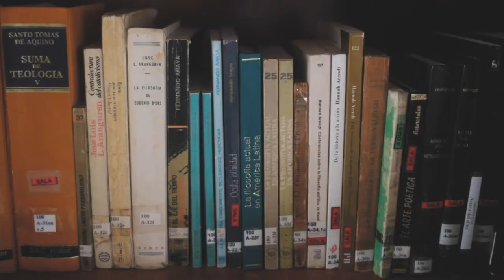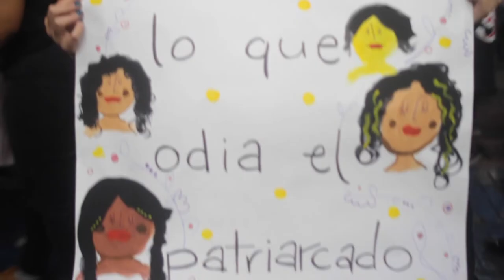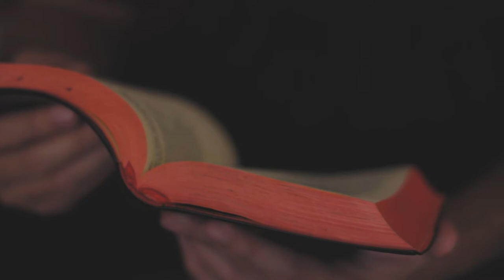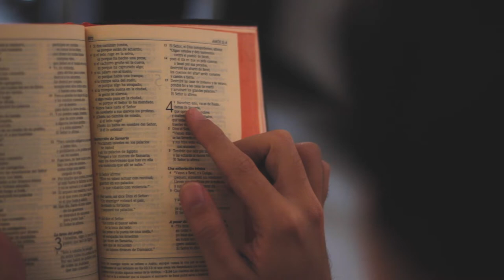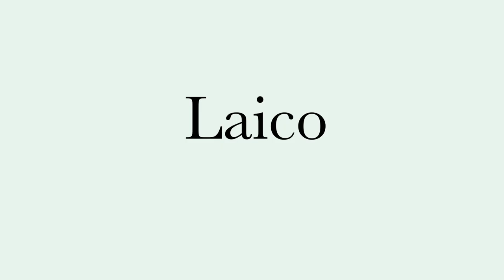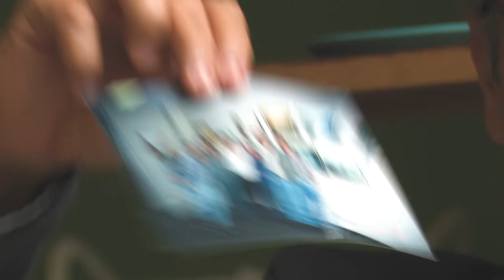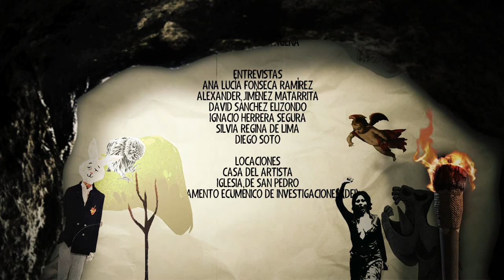Afuera de la Caverna: Óscar Mass